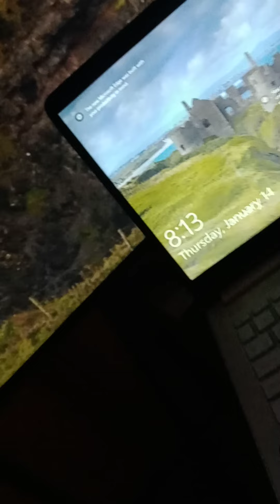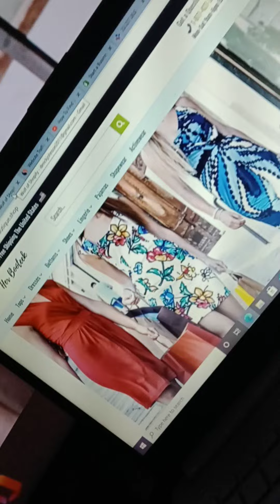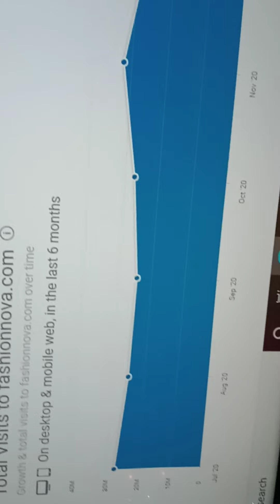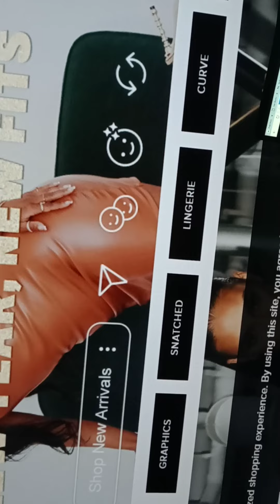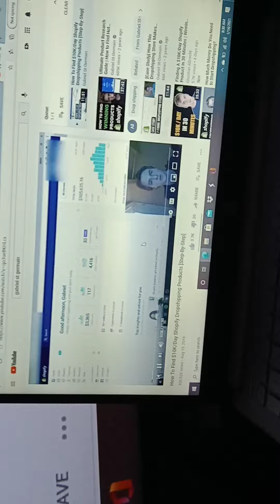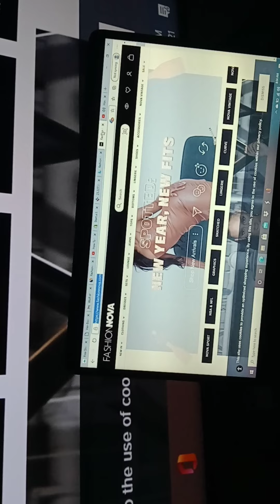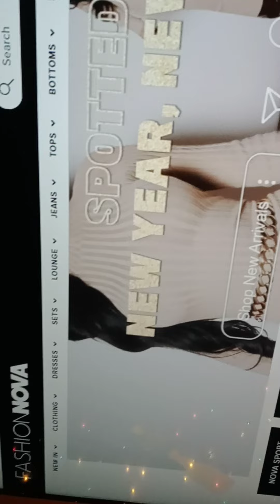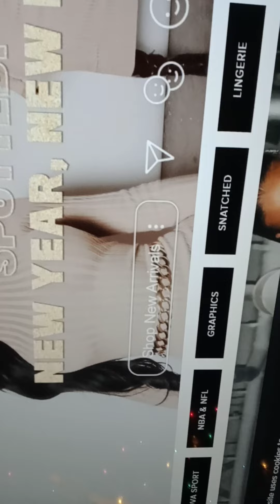We living in a new economy. You got to learn what's working today